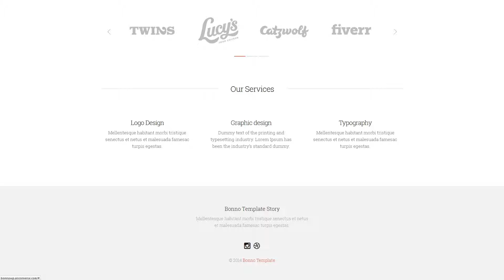Bonno - Responsive Multipurpose WordPress Theme